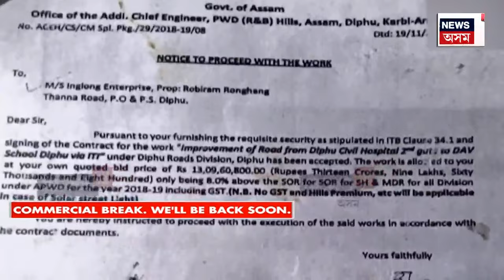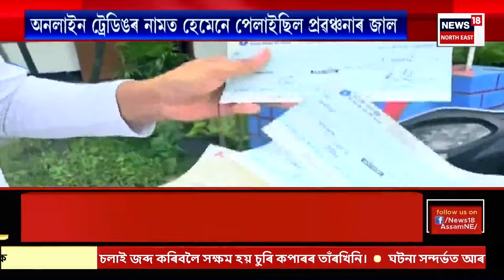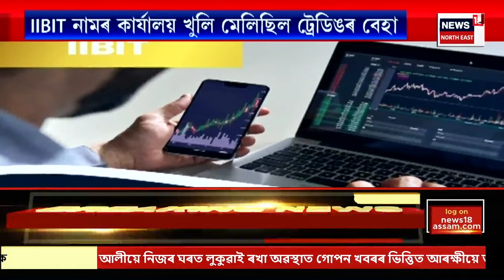FINAL REPORT | ৰাজ্যত ট্ৰেডিঙৰ নামত ৰাইজক লুট ইজনৰ পাছত সিজন প্ৰবঞ্চকৰ | N18V